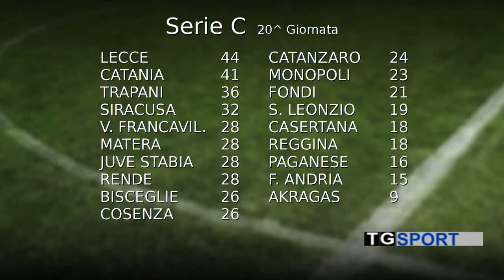SERIE C | Zavettieri predica umiltà: “Bisceglie, ci mancano sedici punti per la salvezza”